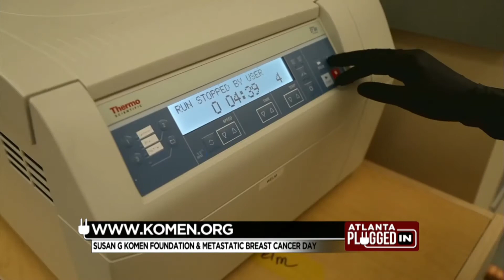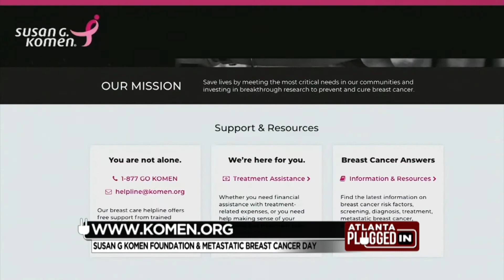Metastatic Breast Cancer Day-Joy Jenrette